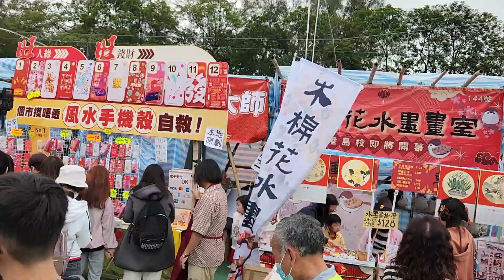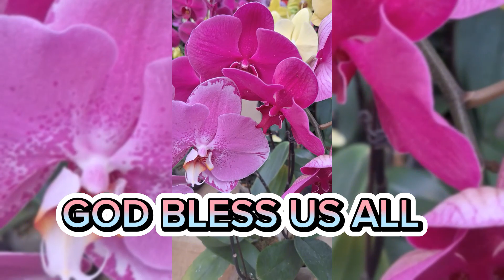Chinese new year festival 2024